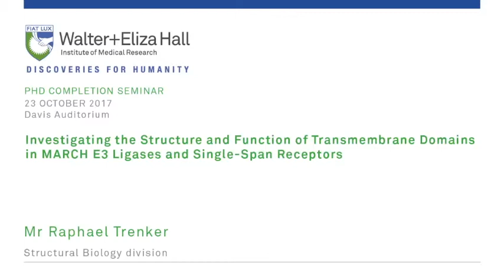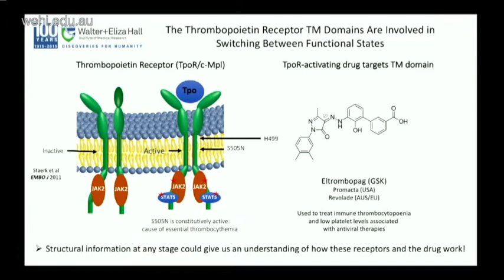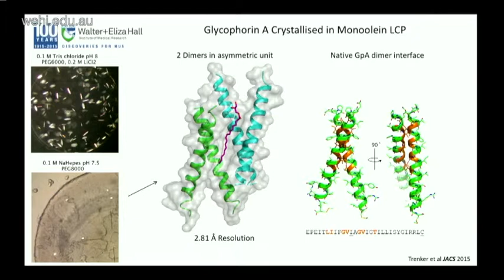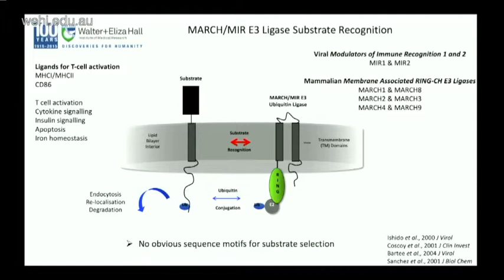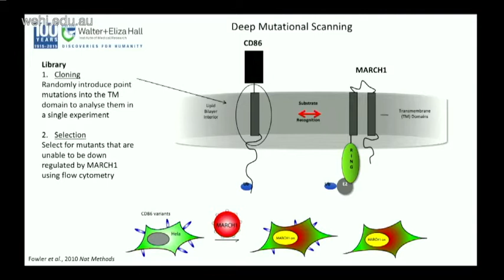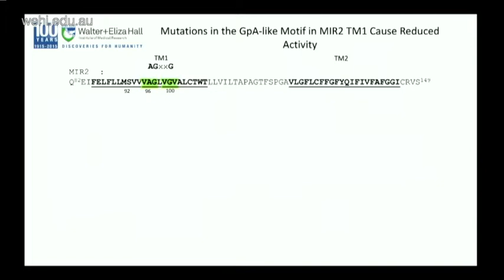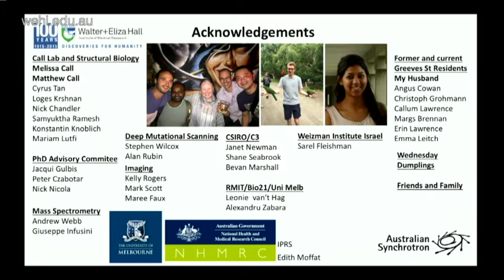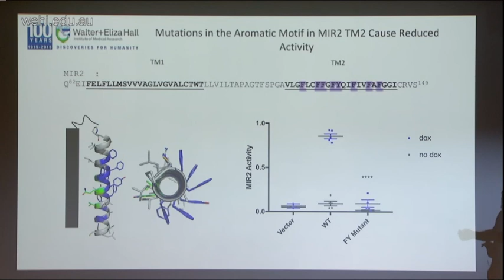Trenker R (2017): Transmembrane domains in MARCH E3 ligases and single-span receptors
23 October 2017
Mr Raphael Trenker
Structural Biology division